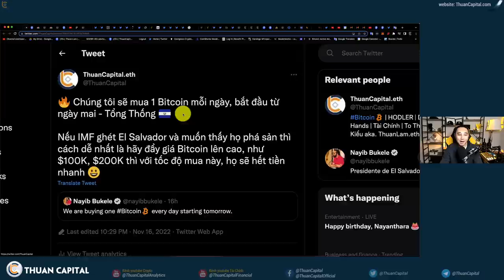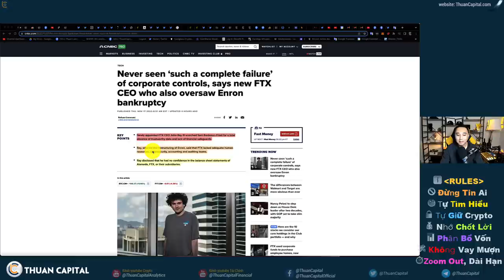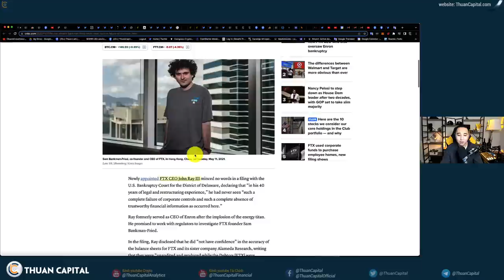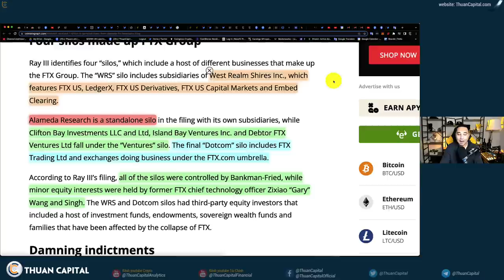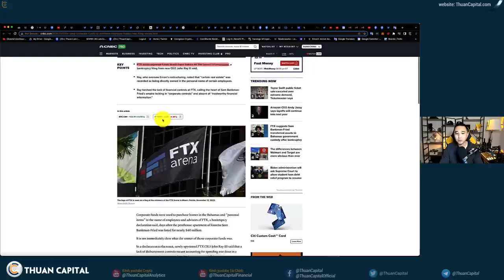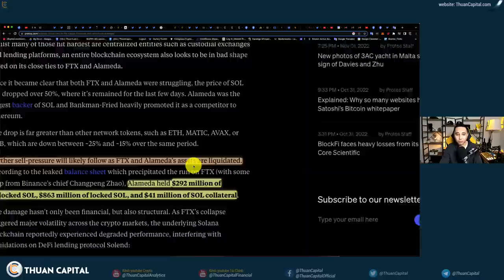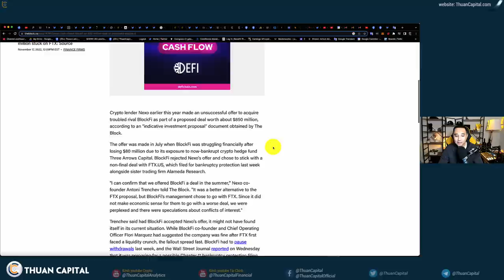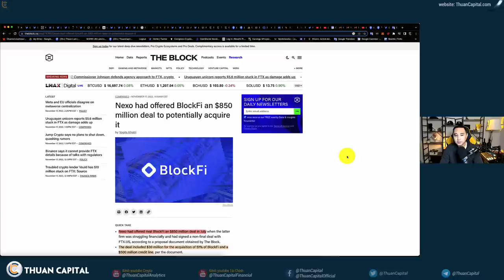1464 (Part 2) - Tệ Hơn Cả ENRON - FTX CEO | SOL Gặp Vấn Đề?